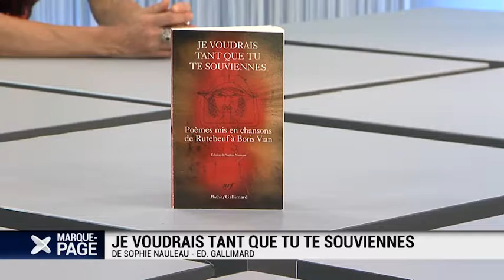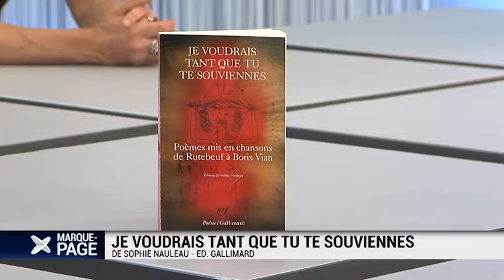Marque-page 2013-06--034-003048BDD2D9.mp4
Payot - Marque Page - Rutu Modan - Nina chez la reine d'Angleterre